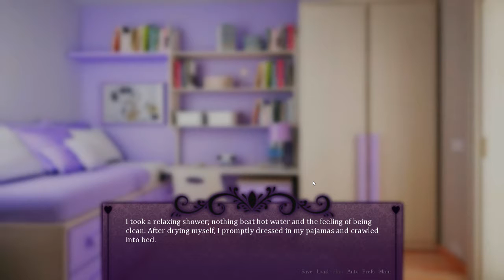Seduce Me the Otome [EP2] I Definitely have Daddy Issues!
This time around I spent our journey just kind of getting scolded by my dad who refused to explain himself in any meaningful and was just kind of a dick the whole time. Regardless my intent on becoming a stripper was my own decision that I made on my own accord.

Consider subbing to our channel!